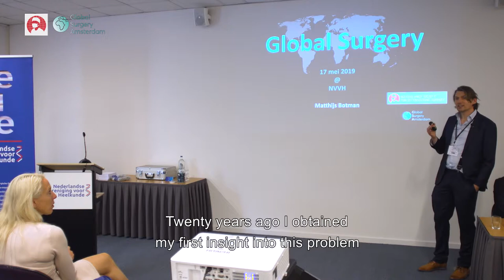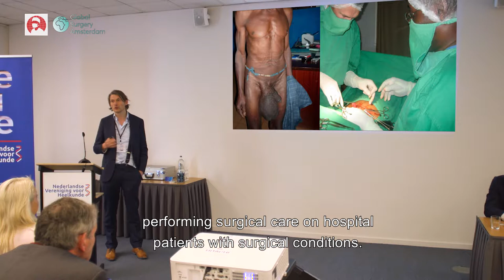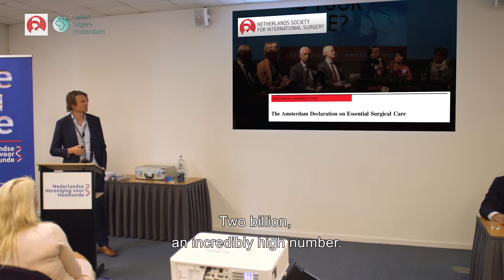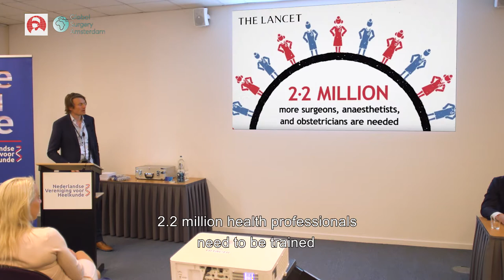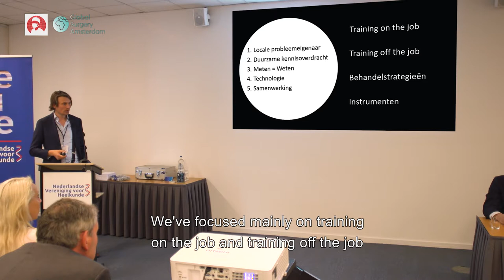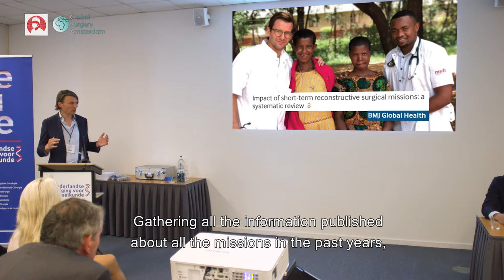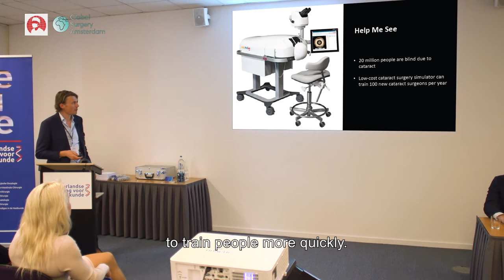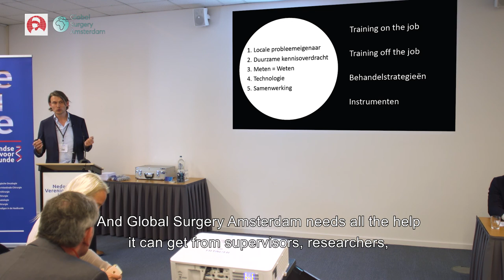Introduction to Global Surgery @ Dutch Surgical Society May 2019 | Matthijs Botman, MD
One World One Standard of Care
Improving skills in Global Surgery